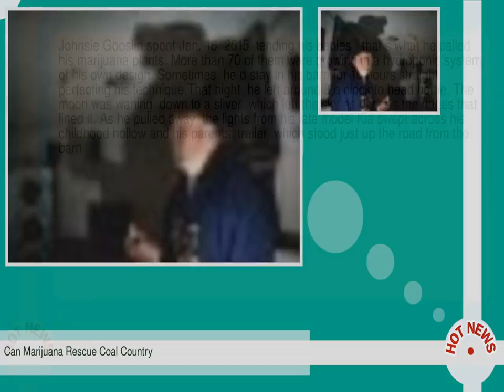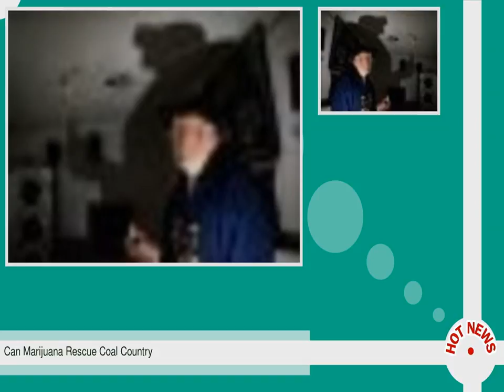Can Marijuana Rescue Coal Country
--  Johnsie Gooslin spent Jan.  16  2015  tending his babies   that s what he called his marijuana plants.  More than 70 of them were growing in a hydroponic system of his own design.  Sometimes  he d stay in his barn for 16 hours straight  perfecting his technique. That night  he left around 8 o clock to head home.  The moon was waning  down to a sliver  which left the sky as dark as the ridges that lined it.  As he pulled away  the lights from his late model Kia swept across his childhood hollow and his parents  trailer  which stood just up the road from the barn.  He turned onto West Virginia Route 65.  Crossing Mingo County  he passed the Delbarton Mine  where he had worked on and off for 14 years before his back gave out.  Though Johnsie was built like a linebacker  falling once from a coal truck and twice from end loaders had taken a toll.  At 36  his disks were a mess  and sciatica sometimes shot pain to his knees. Still  he managed to lift the buckets that held his plants  friends sometimes helped.  In another part of the barn  they had set up a man cave with a big screen TV and girlie posters.  When they weren t transplanting and trimming  they played video games and discussed their passion for cultivating pot.  None of them had studied marijuana like Johnsie  but they all loved growing  seeing it not just as a hobby or a way to make a buck but as an act of compassion.   Mostly the people that bought were older men and women  Vietnam veterans and people that s been hurt   Johnsie told me.   I mean  to hear them say   You know  ever since I started smoking your pot  I ain t touched a pain pill . --